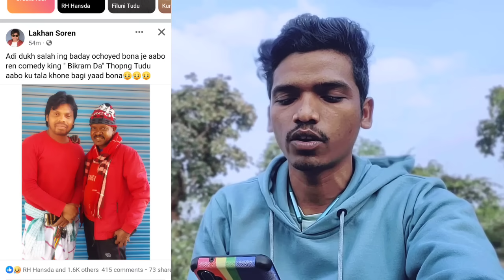Bikram Marandi ( Thopong Tudu ) Bonga Talay Nay 😭 R. I. P Thopong Tudu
Johar                  🙏.                    Johar

       I Am Vishal Soren
   and your watching Vishal Soren Official

मुझसे बात करने के लिए :-

Punam Soren ke sath shooting : :-.

Eliyas Marandi Fack copyright :-

Stay Happy 😊
Stay Blessed 🧿

Love You All Keep Supporting Me Guys 🤗❤️

Your Queries

vishal soren official
vishal soren official ka new santali
newsantalivideo vishalsorenofficial newsantalivideo2023ka santalivideo newsantalivideo2023 newsantalisonganad lal Soren newsanat lal Soren newsanand lal Sorendumka newsdumka live newsdumka viral videosdumka viral newsvishal soren new santali videonew santali video 2024new santali video 2025new santali video song 2023
hasdiha news
dumka news
dumka live news
anandlal Sniti
anandlal Soren news
vishal soren official